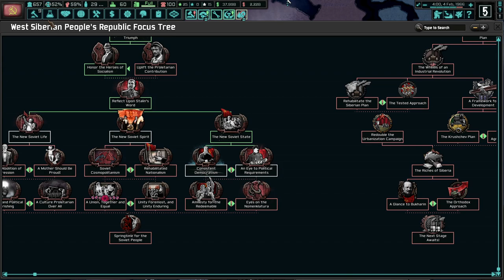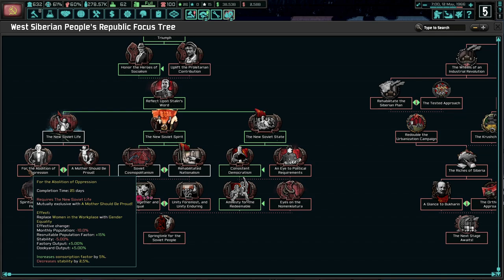West Siberian Must Be Unified! Hoi4 The New Order: Last Days Of Europe, Tyumen #2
EDIT/ISSUE: For some reason, my microphone wasn't working as well and it resulted in the sound being static-y/buzzy. I apologize for this. This has never happened before, and I hope it does not happen again.

The collapse of the Soviet Union brought us west of the Urals to reclaim our motherland. However, we have been betrayed by some of our greatest generals, and we will have to deal with their reactionary rebellions. We shall build, create, and innovate our way to restore the motherland!